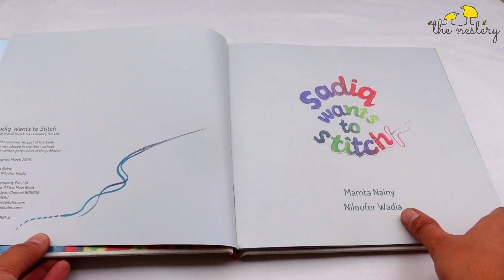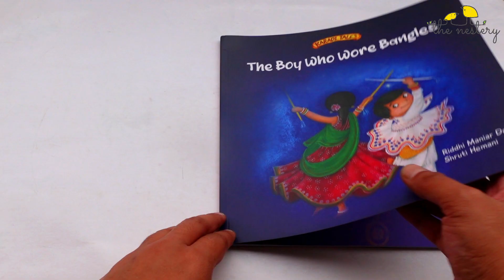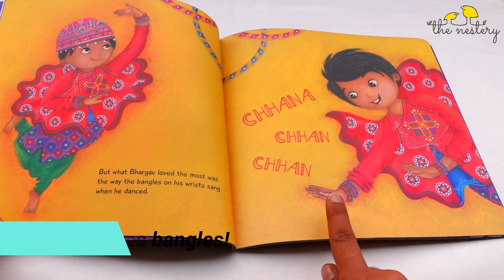Nestery Book Club: Breaking Gender Stereotypes// How to talk to your kids about gender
Wondering how to teach kids to break gender stereotypes?
Or how to talk to kids about the gender binary?

We've got your back! Introduce your 6 to 10 year old to gender non-conformity and breaking gender stereotypes through three beautiful books! Show your children that nothing is "boy-ish" or "girly" and that they can live, laugh, and thrive outside the gender binary!

The Nestery brings to you the best researched, best rated products, and evidence based parenting advice, for all stages of childhood and parenthood.